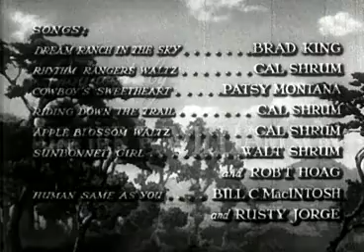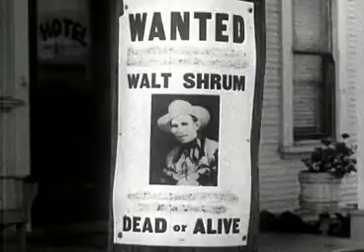Trouble at Melody Mesa (Public Domain)